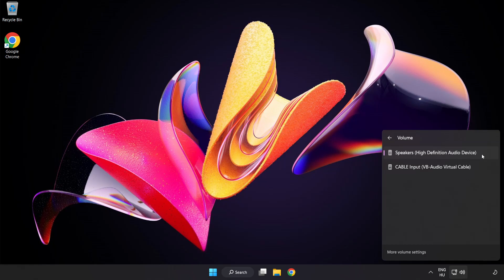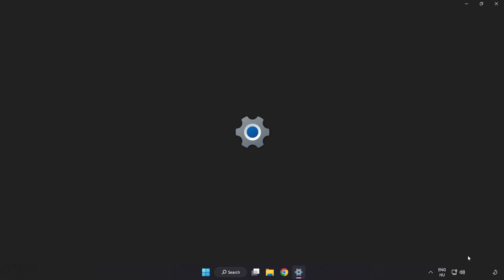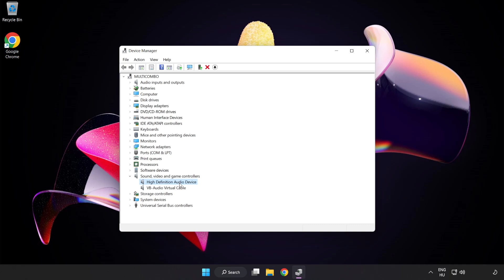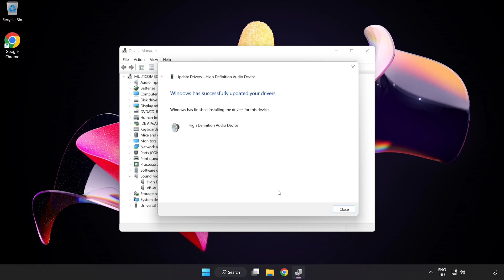How to FIX Euro Truck Simulator 2 No Audio/Sound Not Working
I'm going to show How to FIX Euro Truck Simulator 2 No Audio/Sound Not Working